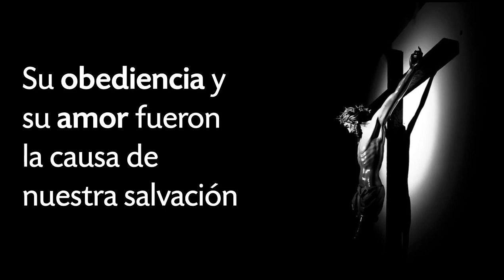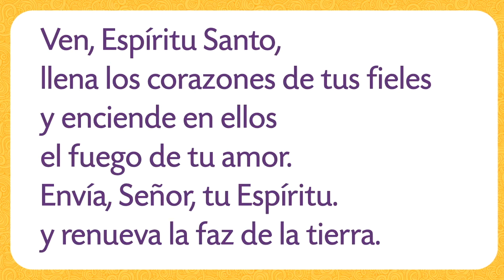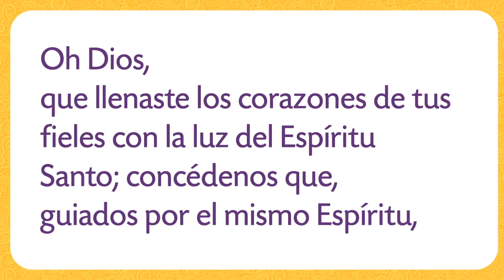TEMA 15 Me amó y se entregó por mí